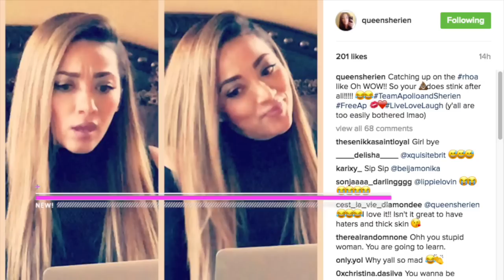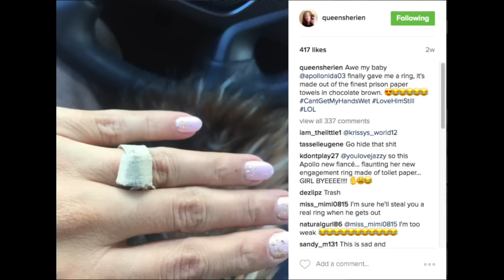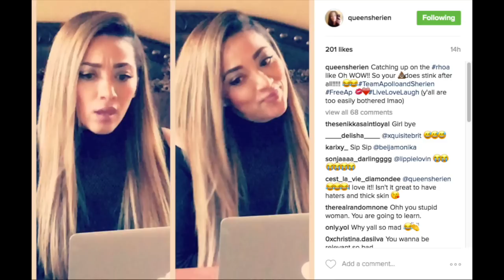Apollo Nida's Fiance Responds to Kandi Exposing Phaedra's Cheating on Real Housewives of Atlanta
Apollo Nida's new fiance, Sherien Al Mufti, definitely had some feelings about what Kandi Burruss had to say about Phaedra's secrets. She took to Instagram (as usual) to share how she felt about the situation.
To recap, Kandi had exposed Phaedra for cheating on Apollo with Mr. Chocolate. And for planning to be married by 2017.  She also said Phaedra hired bodyguards even though she claimed not to be bothered by the "bomb threat".